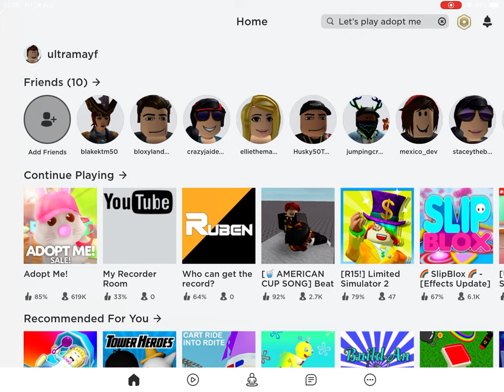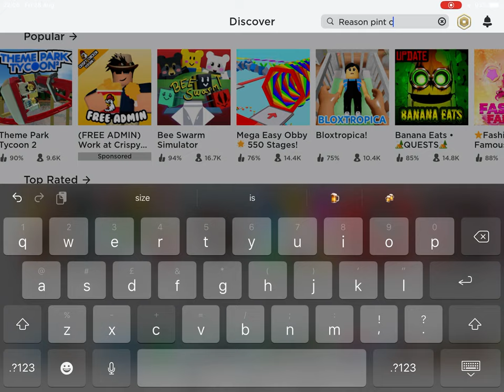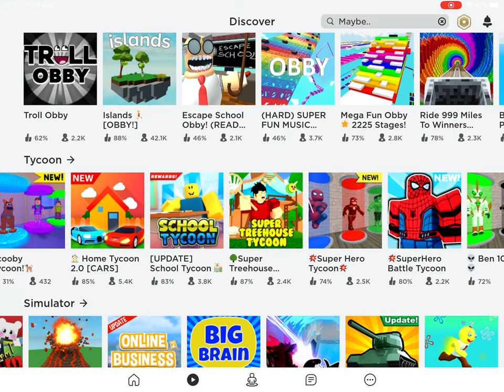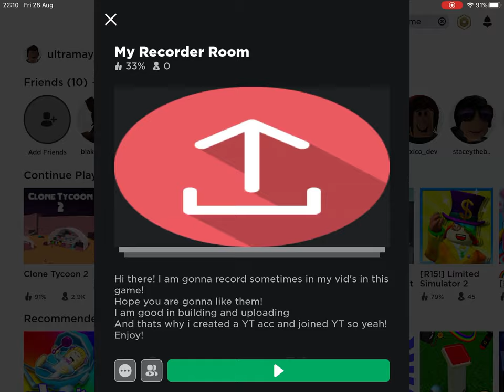Let’s play games on roblox!! EP1 S1 Missile And Hotels